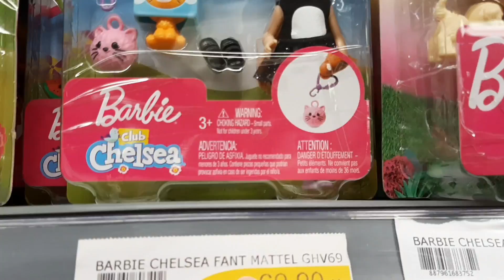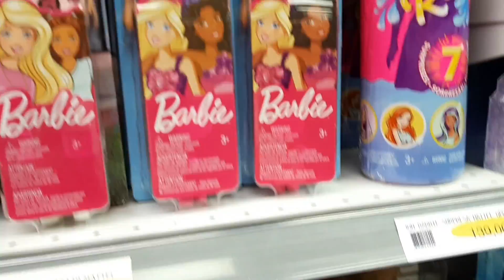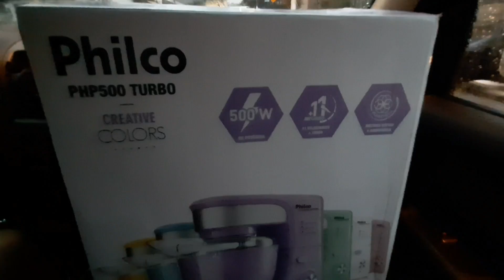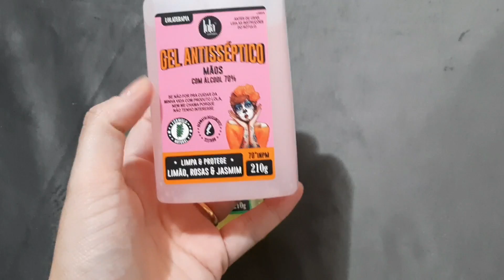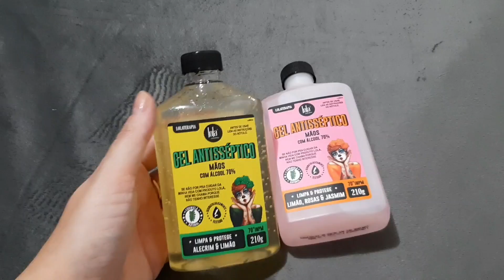VLOG l LEVEI ALICE PARA VACINAR l MEU PRESENTE CHEGOU l Tathi Fulber